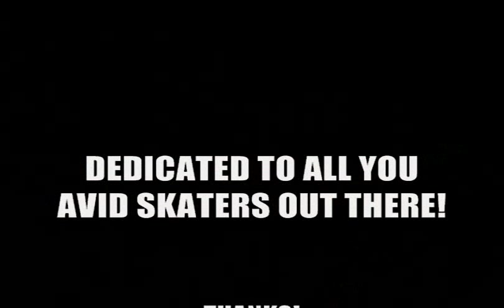Fifth Dimension Skate & Snow Summer 2009 Team Montage @ Bristol Skate Plaza, Academy Skatepark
Our latest team montage featuring Nate Gibson, Tony All Day, Andy Garcia, Mike Corbo, Chaz Well, Julie Sandt and more. Filmed over the past couple months in Hartford, CT, Academy Skatepark, Haven Skatepark, Bristol Skate Plaza and a ton of other spots. Enjoy.